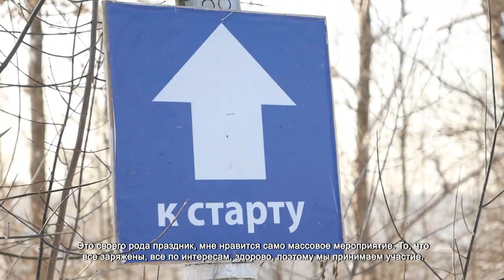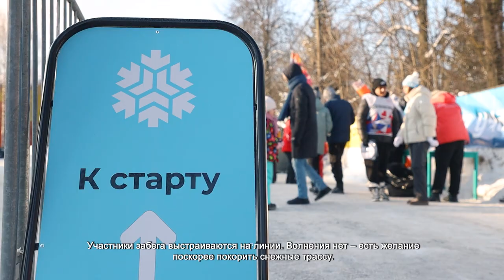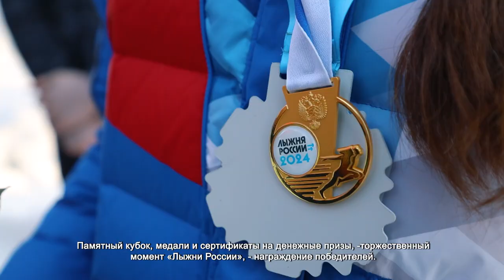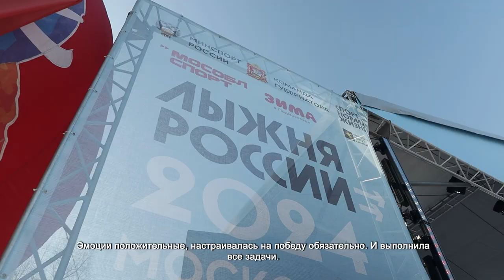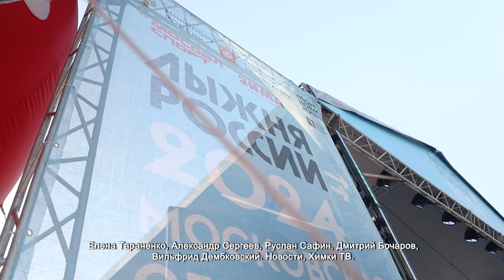В ХИМКАХ 42–УЮ ЛЫЖНУЮ ГОНКУ ПОСЕТИЛИ 10000 СПОРТСМЕНОВ